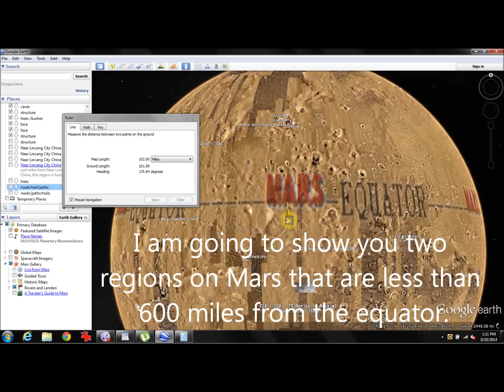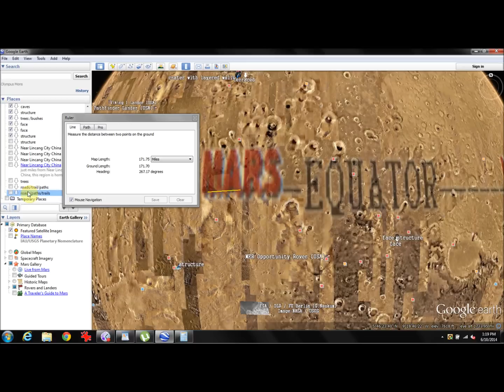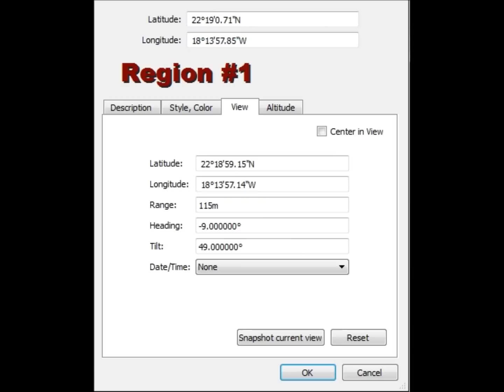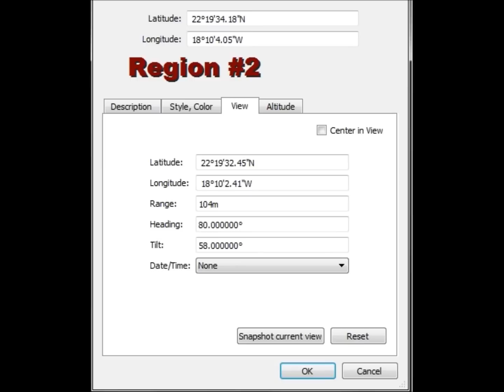Just Released June 2014 Exclusive Mars buildings and Infrastructures Limited Edition Must See!